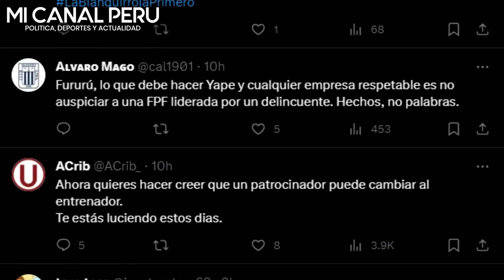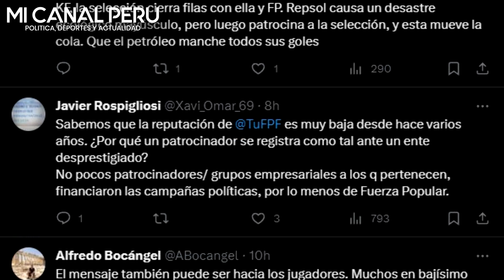PATROCINADOR DE LA SELECCIÓN PERUANA EXIGE CAMBIOS ANTE VENEZUELA Y PIDE SALIDA DE REYNOSO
Patrocinador de la selección peruana exige “cambios necesarios” ante Venezuela con video: “No nos quiten la ilusión”